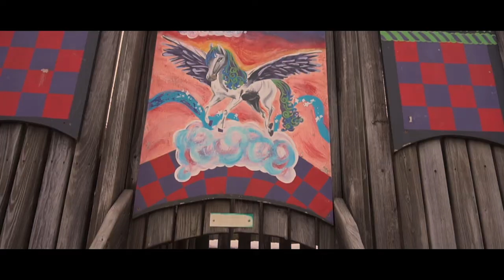In The Moment (MY YEAR 2017) Short Film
From filming days at home with my friends to skiing out west this year has been amazing in countless ways. I've learned so much about video editing and this film pretty much sums up how I've lived in 2017. (in the moment) I'll never forget the memories made, and can't thank the people enough who made my year better. This has been a big project, that I have been working on for a while. I would love to see how you enjoyed it, or if you have any suggestions/ comments. Wells.

Words By:     Alan Watts
Cameras:      Sony a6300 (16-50 mm lens)
                       DJI Phantom 3 Pro
Edited with:  Adobe Premier pro CC2017

Special Thanks to Jack, for helping me with all the problems I faced while editing this video and many others. Check his channel out here:

Shoutout to Alex for the many adventures this past year, and to what's coming in 2018.